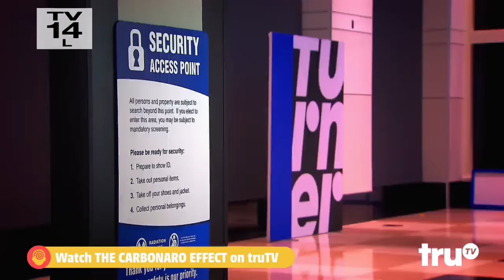The Carbonaro Effect - Security Guard Catches Fire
An office visitor is lost for words when a metal detector malfunction sets Michael on fire.